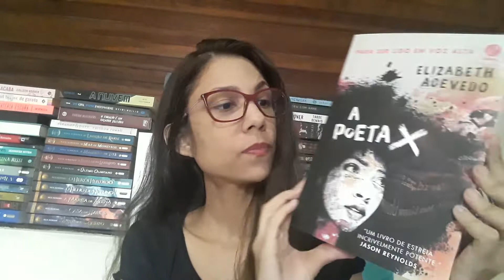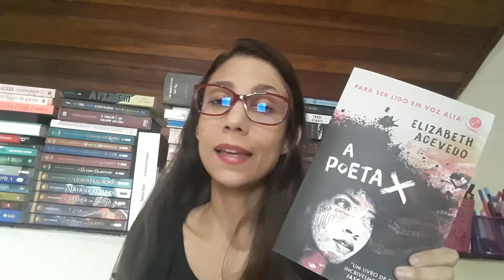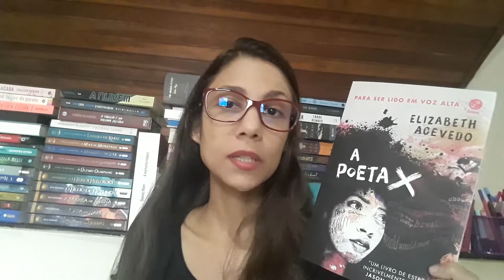Livros lidos em Fevereiro de 2019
Livros que li em fevereiro de 2019